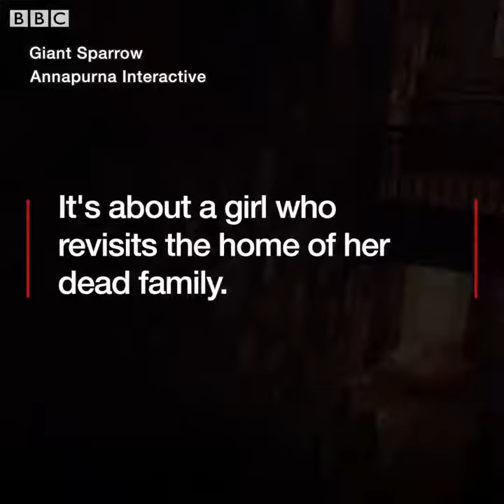Who won the top prizes at this year's gaming Baftas? 13/04/2018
.Bafta Games Awards: Who won on gaming's big night?